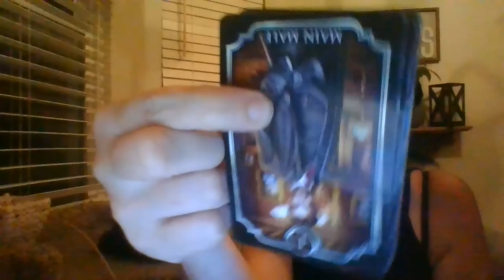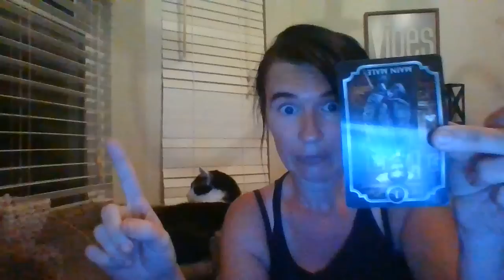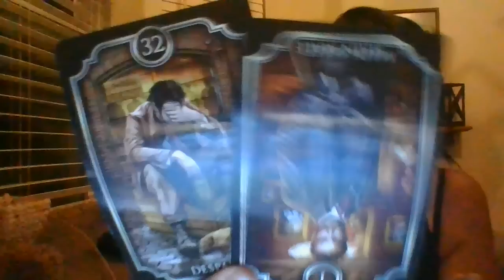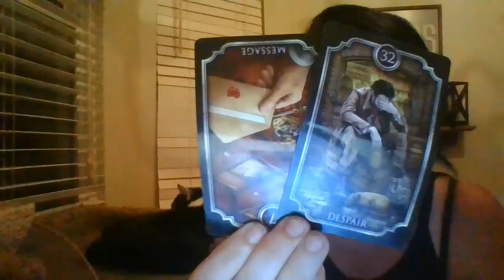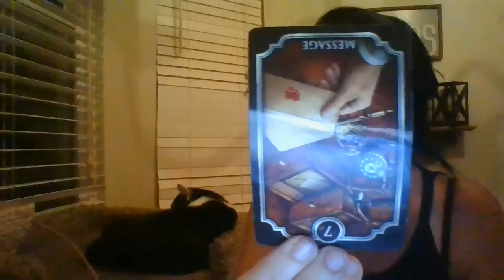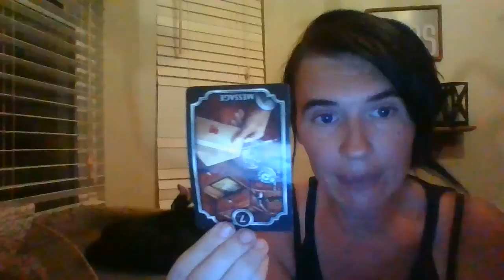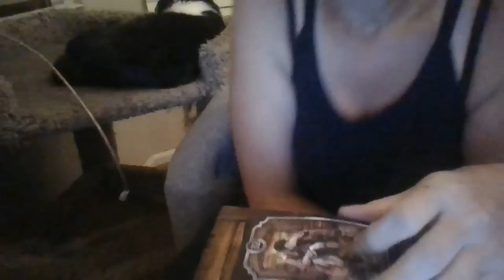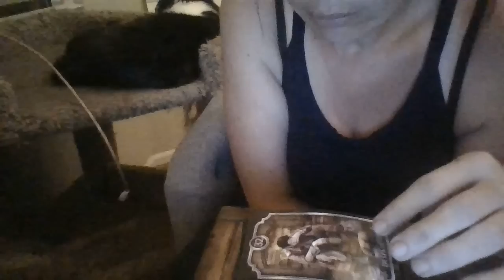JULY 22- A WEALTHY MASC AQUARIUS ENERGY IS ABOUT TO FIND OUT HE HAS ANOTHER STD! FROMAWATERSIGNFEM